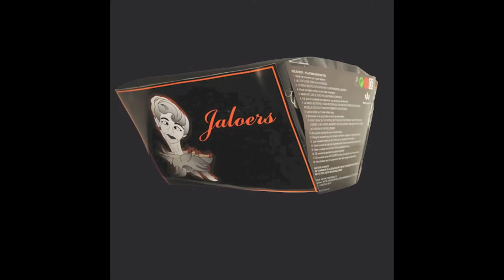Jaloers - Marijn Vuurwerk - Menselijkheid